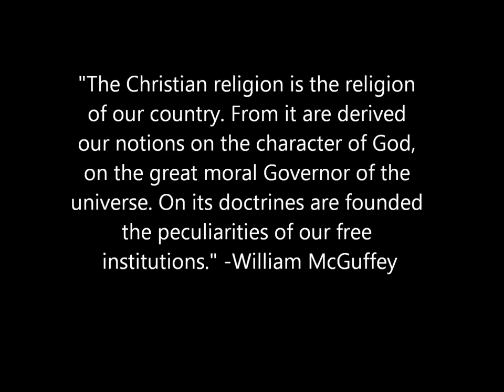William McGuffey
A LEGO stop motion animation video about an education reformer in America in the 19th century. Enjoy!